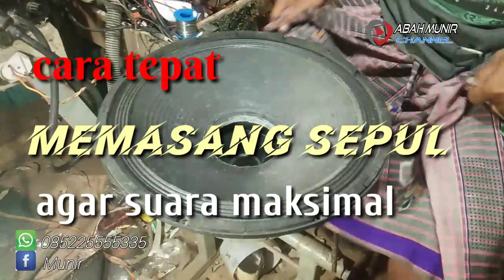CARA MEMASANG SPUL SPEAKER YANG BENAR SEPERTI ASLI SPEAKER BALAP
cara memasang spul speaker yang benar dengan hasil suara yang maksimal hampir sama seperti memakai voice coil aslinya..